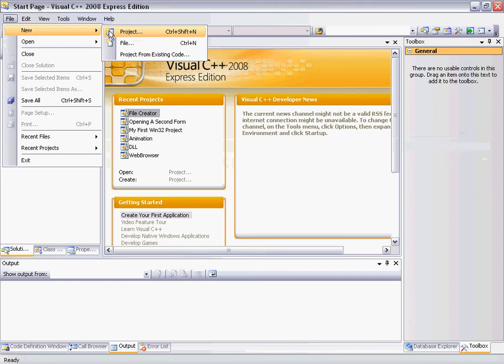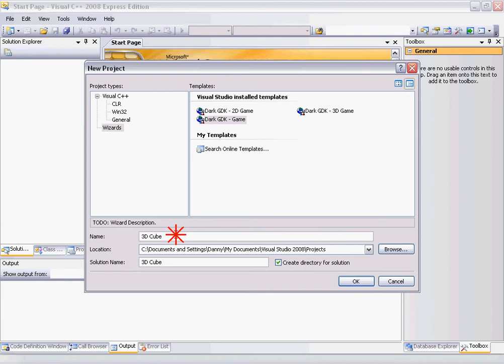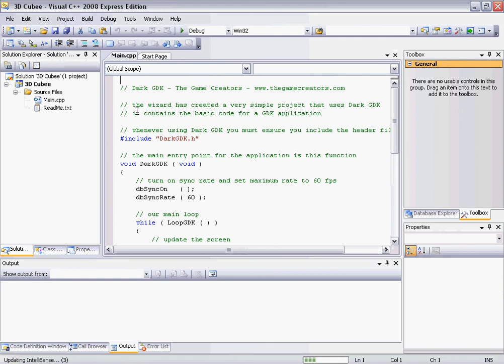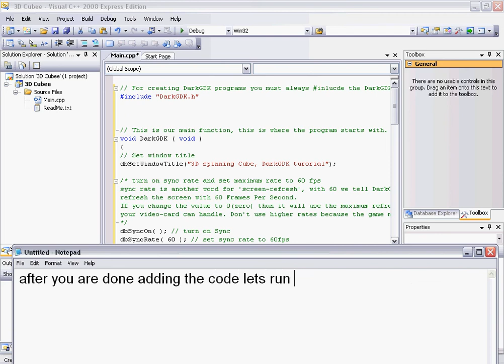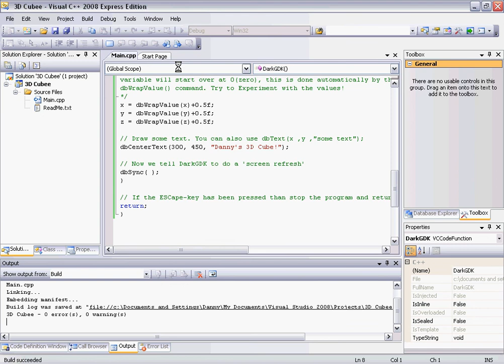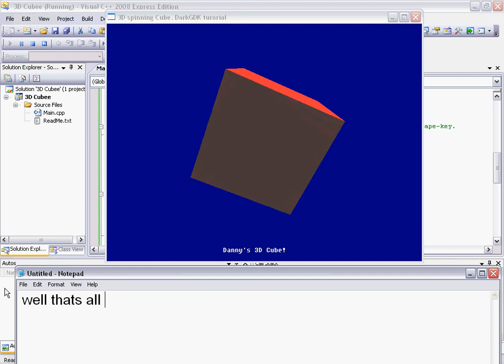Dark GDK Tutorial: Creating A 3D Cube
// For creating DarkGDK programs you must always inlucde the DarkGDK header file.
include "DarkGDK.h"

// This is our main function, this is where the program starts with.
void DarkGDK ( void )
// Set window title
dbSetWindowTitle("3D spinning Cube, DarkGDK turorial");

/* turn on sync rate and set maximum rate to 60 fps
sync rate is another word for 'screen-refresh', with 60 we tell DarkGDK to
refresh the screen with 60 Frames Per Second.
If you change the value to 0(zero) than it will use the maximum refresh-rate
your video-card can handle. Don't use higher rates because the game might run smooth on your machine but it may not on others.
dbSyncOn( ); // turn on Sync
dbSyncRate( 60 ); // set sync rate to 60fps

/* Create a cube: set its id to 1 and its size to 8
(the 'f' after the values means 'float' for floating point numbers, in
3D you have to use 'float')
and Position our cube at X = 0.0f, Y = 0.0f and Z = 5.0f,
Positive Z values are 'towards' you, Negative values are 'away' from you.
dbMakeObjectCube(1, 8.0f); // Create a cube: id = 1, Size = 8.0f
dbPositionObject(1, 0.0f, 0.0f, 5.0f); // Position the cube.
dbColorObject(1, dbRgb(255, 0, 0)); // Set its color to 'Red'

// We need to declare some variable in order to rotate our cube
float x = 0.0f, y = 0.0f, z = 0.0f;

// This is our main-loop, it will go into continuous loop until you press the escape-key.
// within this code-block you put all your commands or call other functions.

while ( LoopGDK( ) )
// Rotate the cube with speed of x, y, z.
dbRotateObject(1, x, y, z);

/* Increase the rotation speed of the cube for all three directions.
dbWrapValue(x)+0.5f means: increase the given variable 'x' with the
given value of '0.5f'. When the variable is greater than 360 the
variable will start over at 0(zero), this is done automatically by the
dbWrapValue() command. Try to Experiment with the values!
x = dbWrapValue(x)+0.5f;
y = dbWrapValue(y)+0.5f;
z = dbWrapValue(z)+0.5f;

// Draw some text. You can also use dbText(x ,y ,"some text");
dbCenterText(300, 450, "3D spinning cube in DarkGDK");

// Now we tell DarkGDK to do a 'screen refresh'
dbSync( );

// If the ESCape-key has been pressed than stop the program and return back to windows
return;